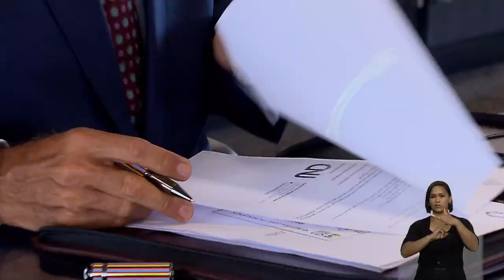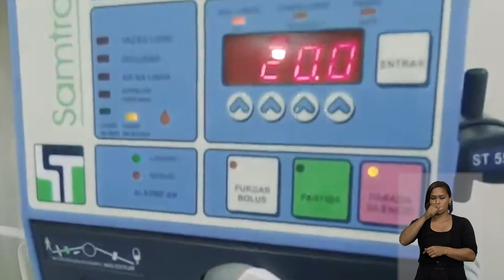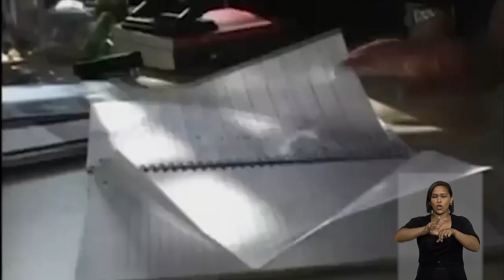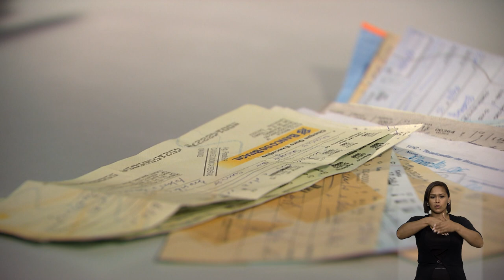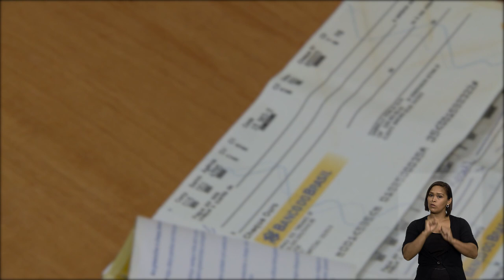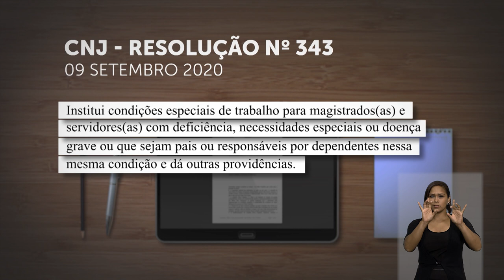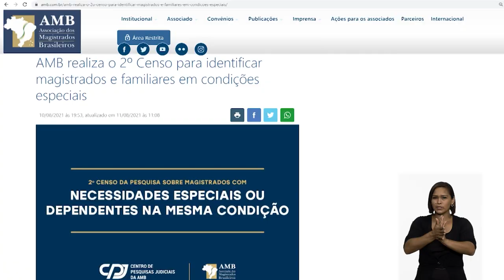STJN nº 322: Destaca decisão da Corte Especial que aceitou denúncia contra governador do Amazonas.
O governador do Amazonas, Wilson Lima, virou réu no Superior Tribunal de Justiça (STJ) por supostos crimes praticados na compra de respiradores para o tratamento de vítimas da Covid-19. O prejuízo seria de mais de 2 milhões de reais aos cofres públicos. A decisão é destaque no programa STJ Notícias desta semana, que traz os mais recentes julgamentos do tribunal.

A edição, que vai ao ar nesta segunda-feira (27), traz também a decisão do presidente do STJ, ministro Humberto Martins, que suspendeu uma liminar que impedia a desocupação de áreas invadidas em Santa Maria, região administrativa do Distrito Federal.

Entre as decisões colegiadas, o programa mostra o entendimento da Sexta Turma de que a posse de utensílios para cultivo de maconha destinada a consumo próprio não justifica ação penal.